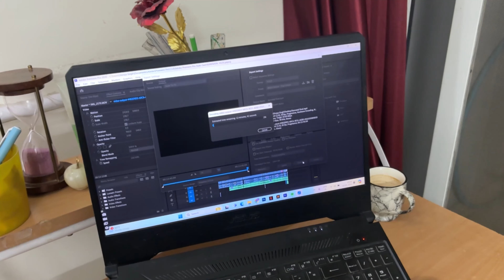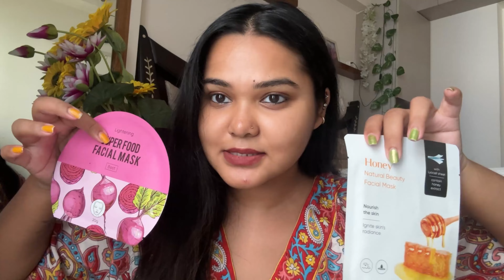WEEKEND VLOG - Trying Spicy Laphing + Haircut + Trying a new cafe + Dance classes and got PRANKED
Welcome to Style Your Way with Shreya!

Hi there! I'm Shreya, and I'm thrilled to have you here. On this channel, you'll find a vibrant mix of Vlogs, Lifestyle tips, Food adventures, and Travel Vlogs. Join me on my journey as I explore the world, share delicious recipes, and offer lifestyle advice to inspire and entertain you.

3. Dot and Key Sunscreen

Video Schedule:

Tuesdays: 9 PM
Fridays: 9 PM

Thank you for your support, and I can't wait to share my adventures with you!

Timestamps
0:00 - Introduction
0:58 - Random Info
3:03 -  Lunch Recipe
5:02 - Back to work
6:34 -  Out for Movie + Review
8:46 - SPICY LAPHING Review
10:43 - Saturday Morning
11:17- Haircut and Gift Unboxing
14 :35 - Skincare
15:30 - Dance Class
16:22 - Trying a New Cafe
17:31 - New SPECS
17'45 - Sunday Intro
18:46 - Sunday Binge
19:14 - Outro